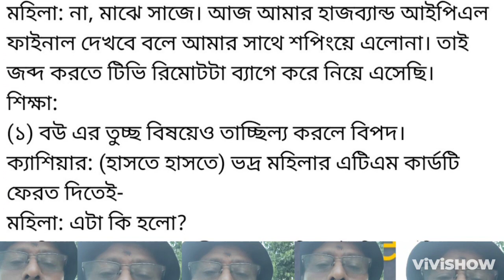উদমা হাসির ফোয়ারা ১৩৯!